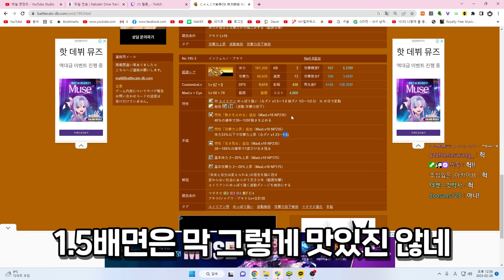초본능 신이 되버린 아키라ㅋㅋㅋDPS 6만 메즈캐 실화냐?ㅋㅋㅋㅋ【냥코대전쟁】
메기도라는 진짜 쓰레기